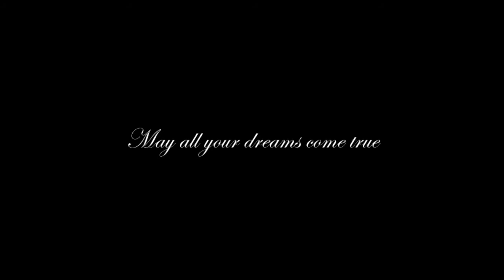Lullaby for Kylie